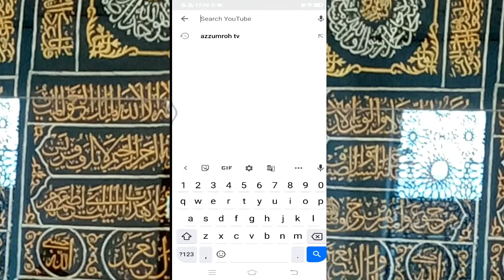Ceramah di Musholla AlHijrah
Azzumroh TV_jejak sikubro kali ini berceramah diacara peringatan maulid nabi Muhammad saw 1442H Musholla Alhijrah.cakung jaktim.

pimp.majlis talim .KH.Masnadi.Sag.SH.

cuplikan video perjalanan Dakwah.yg diliput Azzumroh TV.merekam jejak sikubro.semoga ada manfaatnya.

terima kasih segenap saudara
yg mendukung canel kami Azzumroh TV.

wassalam.